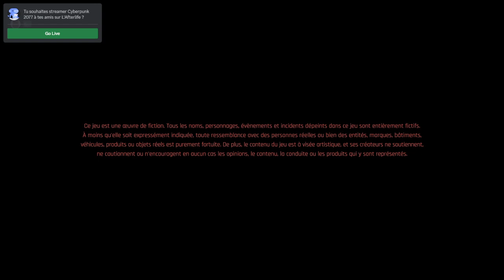[VOD] Go continuer ma nouvelle partie !